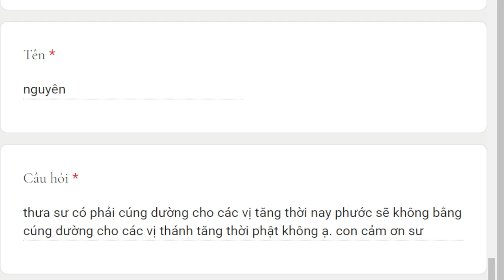1672. Cúng dường tăng thời nay không bằng thánh tăng thời Phật?